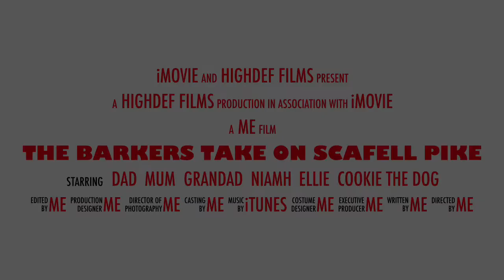The Barkers Take On Scafell Pike: 2 kids and a dog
A young family and their dogs journey to the top of Scafell Pike!